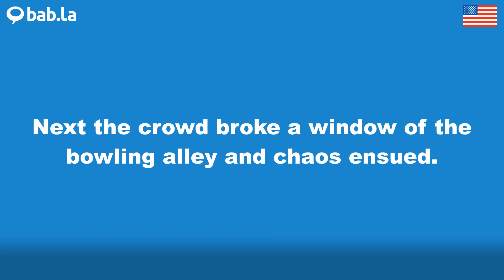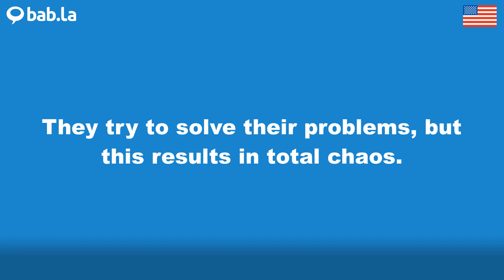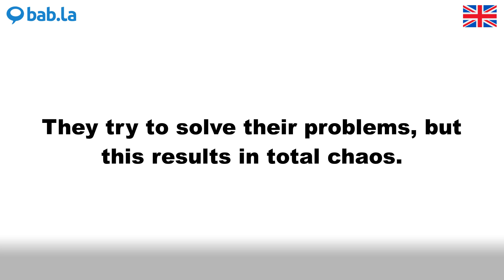CHAOS pronunciation | Improve your language with bab.la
Improve your spoken English by listening to CHAOS pronounced by different speakers – and in example sentences too. Learn and love languages with bab.la.